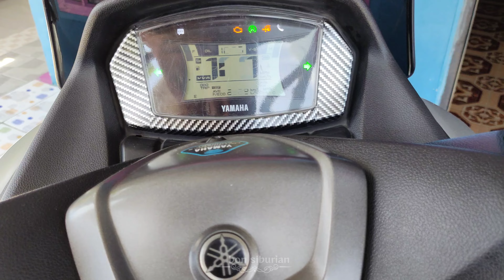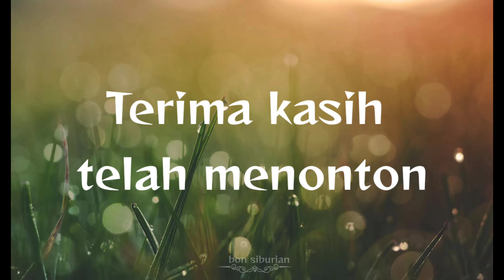Hikaru menjemput paket shopee dari Jnt EXpress.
Jadi anak saya penasaran sampai terbawa mimpi karena menunggu paket dari shopee yg saya pesan,yaitu dari shopee dan pengantaran/expedisi nya Jnt EXpress.jadi dijempu langsung di kantor Jnt EXpress.